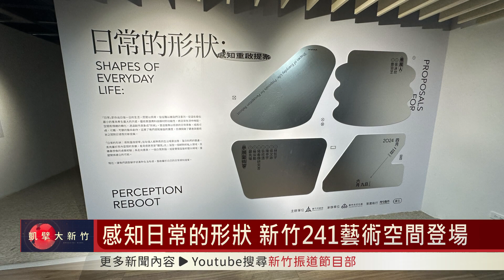感知日常的形狀 新竹241藝術空間登場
新竹241藝術空間從即日起到6/9，推出「日常的形狀：感知重啟提案」，以「展覽識讀」為概念，由策展人張詠欣、及鄭羽芝邀集7組藝術家，共展出8件作品，歡迎市民朋友把握機會觀展，認識科技與藝術融合的特色。